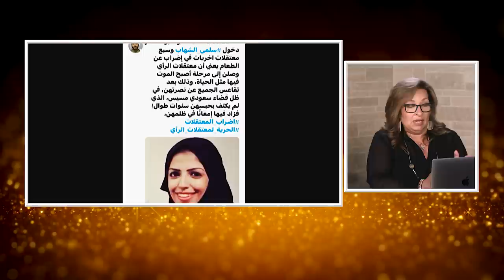المرأة المسلمة| الحلقة رقم 575|تمكين المرأة السعودية بين الواقع و الاوهام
ضيفة الحلقة الناشطة الحقوقية سارة العلي
تكشف المستور عن خبايا حياة المرأة السعودية اليوم
شاركوا معنا ارائكم

للمزيد من الفيديوهات يرجى زيارة قناة اليوتيوب ولمتابعة المزيد من الفيديوهات يرجى الاشتراك في
القناة على الرابط التالي: